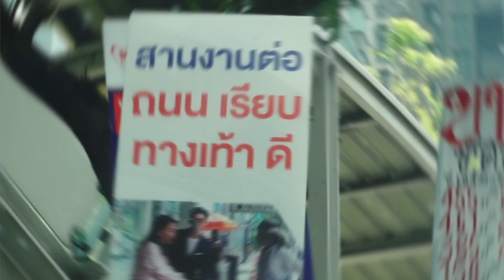Venn - ไม่เป็นไรนะ...ไม่เป็นไร | Maipenrai [Official Music Video]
V E N N

Song : ไม่เป็นไรนะ...ไม่เป็นไร | Maipenrai
Artist : Venn
Written by : Venn
Produced by : Chitchop Sirisuwan, Beady Williams, Venn
Mixed by : Chitchop Sirisuwan, Beady Williams, Venn
Mastering : Max Gilkes

Arrangement :
Pree Asvaraksha
Naris Saropala
Chitchop Sirisuwan
Jirakit Taowti
Tachaphol Cheevapariyangboon

Music Video by : Tachaphol Cheevapariyangboon, Naris Saropala

Special thanks :
ลุงหนู
ป้าแก้ว
ป้าริน
น้องหมี
น้องกัน
คุณเชน
Feel in Studio

Lyrics :

มีชายชราคนนึง
ยืนเกาะกระจกหน้าโรงพยาบาล
ราวกับเค้าต้องการ
อะไรบางอย่างให้กลับคืนมา
เรี่ยวแรงค่อยๆหายไป
สิ่งเดียวที่เค้าทำได้ก็คือ
เปล่งเสียงร้องออกมา
ว่า...

ไม่เป็นไรนะไม่เป็นไร
ทุกอย่างจะดีขึ้นเอง

มีสายตาคู่หนึ่ง
คอยมองความเหงาที่ลอยในอากาศ
ราวกับเขาต้องการ
ใครบางคนที่อยู่ห่างไกล
เสียงสะท้อนสายลม
ทำให้เขาได้มองออกไป
และเปล่งเสียงออกมา
ว่า...

สิ่งมีชีวิตสิ่งนึง
ที่คอยขวนขวายหาการสัมผัส
คงเพราะพวกเค้าต้องการ
ให้ชีวิตเดิมได้กลับคืนมา
ก่อนจะถึงเวลานั้น
ก่อนจะถึงวันที่รอคอย
เราต้องบอกกับตัวเอง
ว่า...